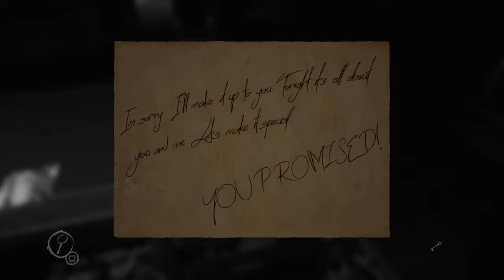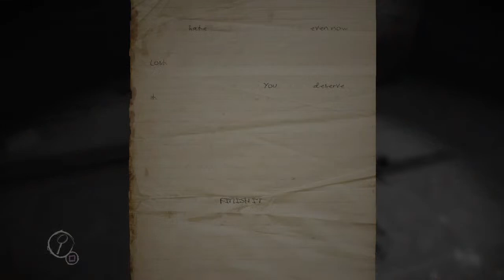Layers of fear